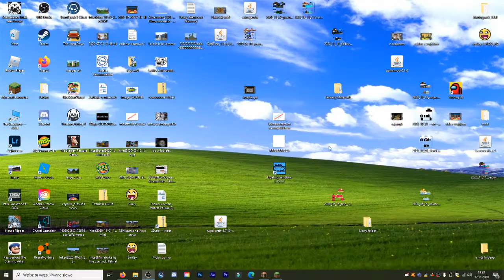SkyBlock w minecraft | Sezon 1 |Fabian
Dziś SkyBlock :)

A potem i wklej plik do folderu "saves".

Fabian